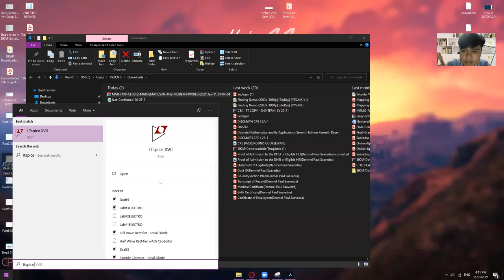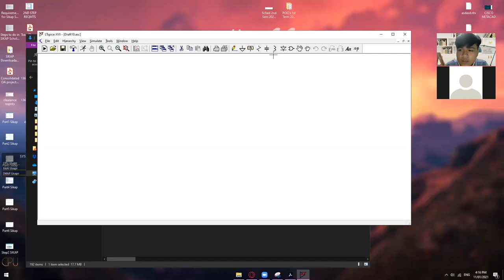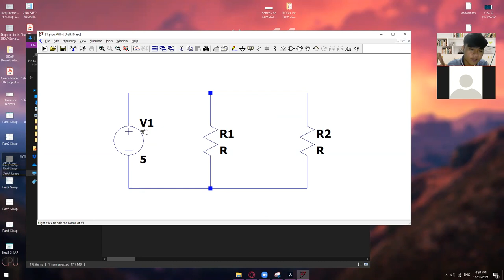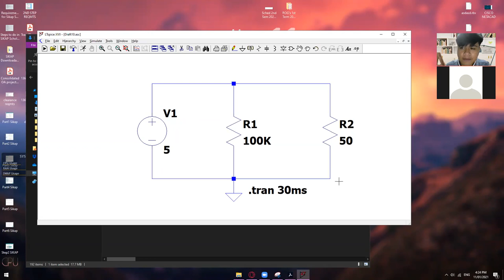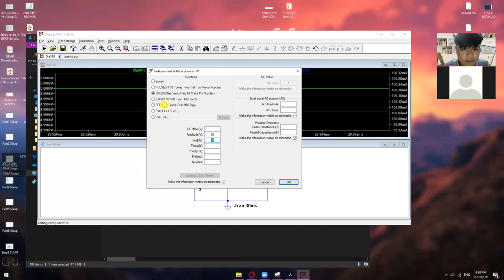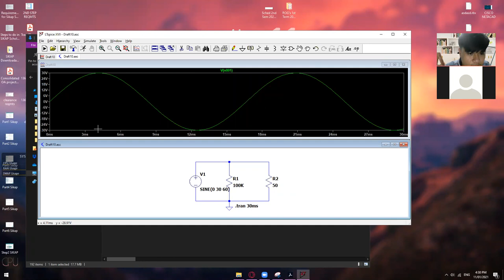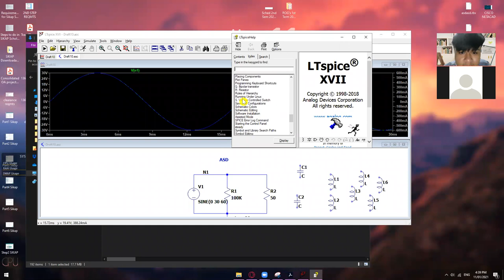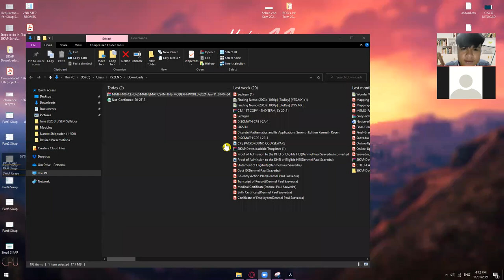SigSen - Short Zoom Meeting